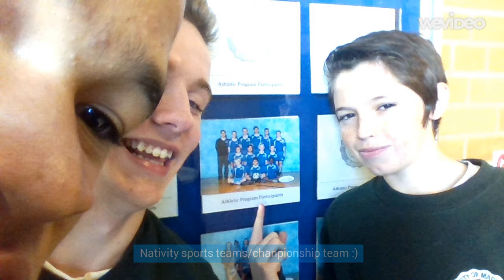Thanksgiving Project - What I'm Thankful For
AW YEAH! WeVideo yeah! You can buy these songs on iTunes.